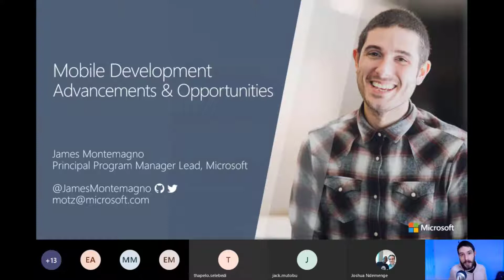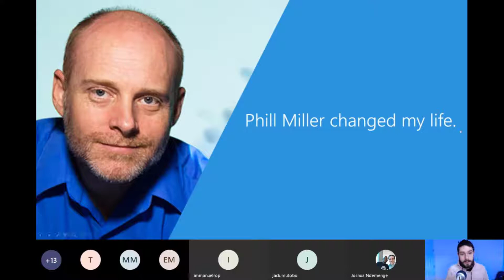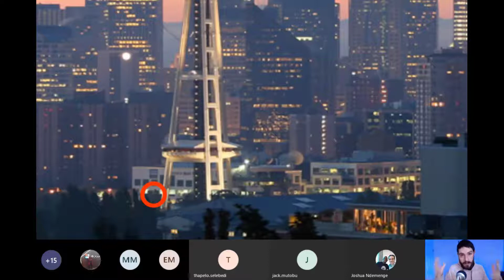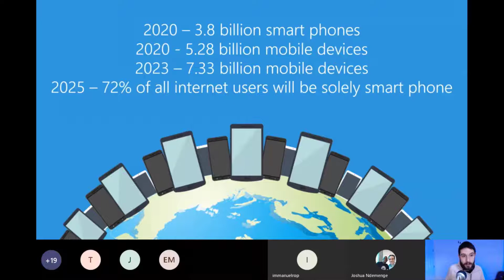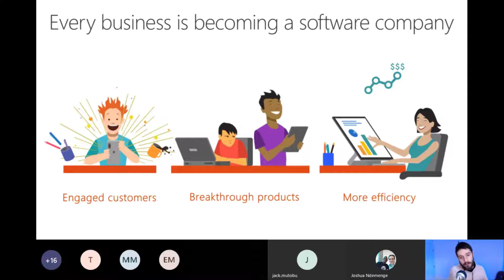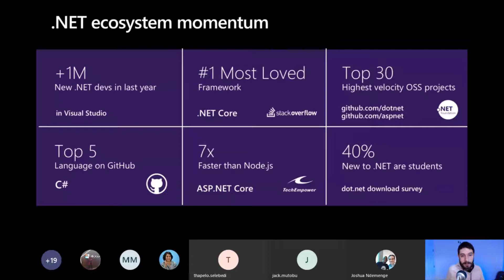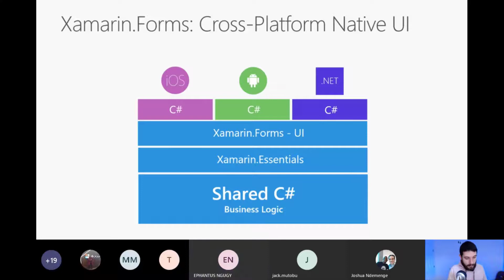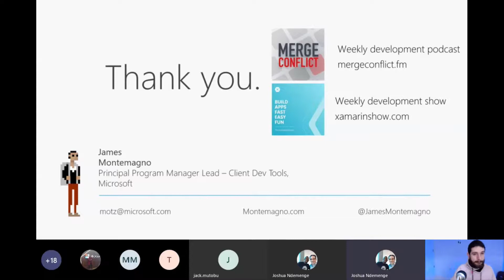Opportunities and Tooling in Cross platform Mobile Development with James Montemagno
This Weill is a session on Opportunities & Tooling in Cross-Platform Mobile Development with James Montemagno. James is the Principal Program Manager, Mobile Development Tools at Microsoft.

He can be found on Twitter @JamesMontemagno, blogs code regularly on his personal blog and co-hosts the weekly development podcast Merge Conflict

The nature of the session will be to provide an understanding of the current trends in mobile development and especially with Xamarin and provide guidance to all students who would like to pursue a career in Mobile development.